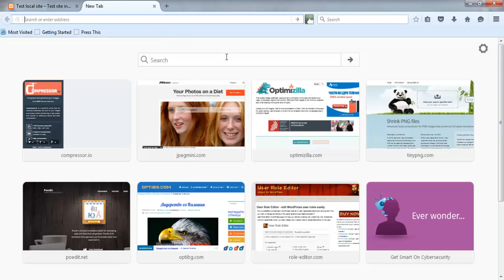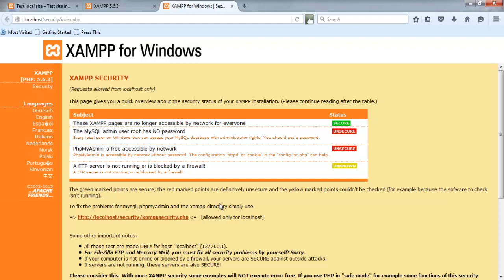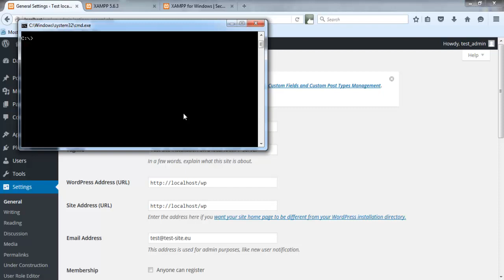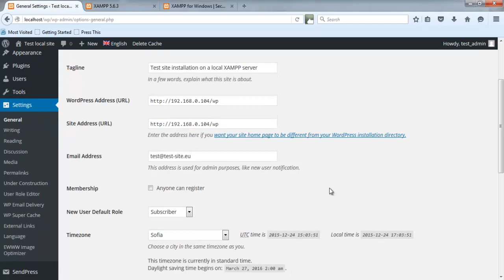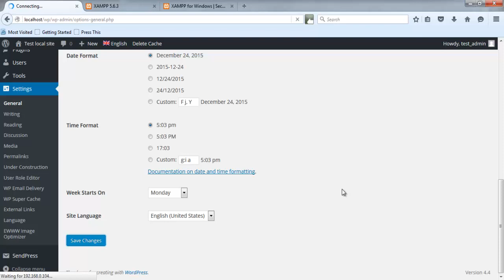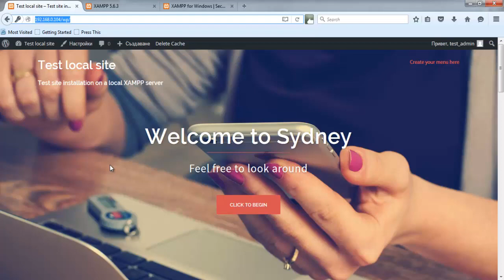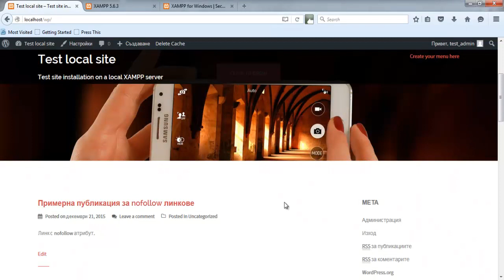Урок 25: Локално тестване на мобилен изглед на WordPress сайт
Важно изискване за SEO е всеки един сайт да бъде mobile-friendly. Това означава той да има мобилна версия или да е с responsive мобилен изглед. Почти всяка съвременна WordPress тема е responsive и е 100% съвместима с мобилните устройства. Но за да я конфигурирате коректно, вие ще имате нужда от тестове. Този видео урок ще ви покаже как можете да настроите XAMPP и WordPress с цел тестване на мобилния изглед на тестовия ви сайт локално чрез вашето мобилно устройство.